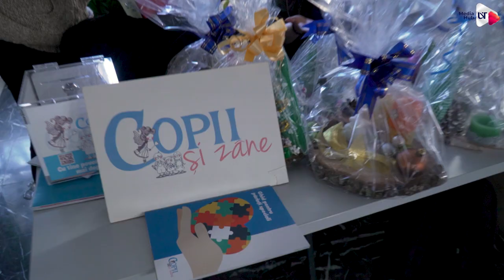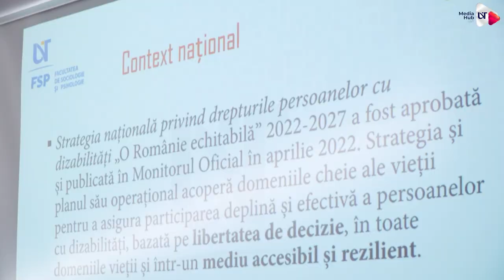Și tu poți fi Socio Claus, ediția 2022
🎅Pentru al cincilea an consecutiv, Facultatea de Sociologie și Psihologie UVT a demarat campania „Și tu poți fi Socio Claus”.

💬Timp de o săptămână, studenții UVT au participat la discuții, întâlniri interactive cu oameni minunați despre (diz)Abilitate, târg de Crăciun și ateliere creative.